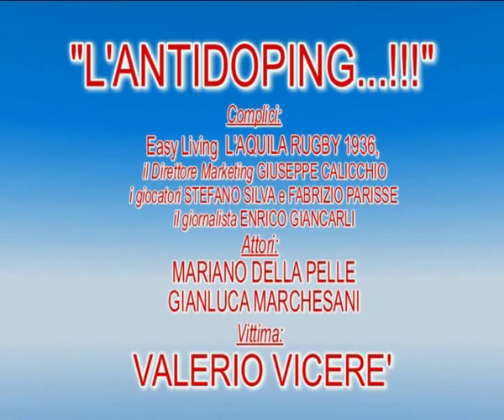CAMERA SMILE - L'Aquila Rugby, Valerio Vicerè - L'antidoping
Uno scherzo articolato per una scoperta shock!!! Valerio Vicerè, giocatore dell'Easy Living L'Aquila Rugby, positivo al nandrolone e norandrosterone... TUTTO FALSO. Due finti inviati del CONI - Sezione Antidoping pescano la nostra vittima per uno scherzo che ricorderàò per un bel pezzo. Camera Smile, format tv